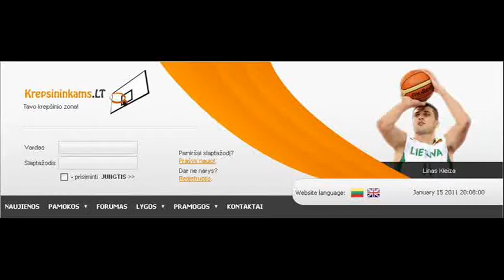Krepsininkams.lt Viskas krepsininkui???